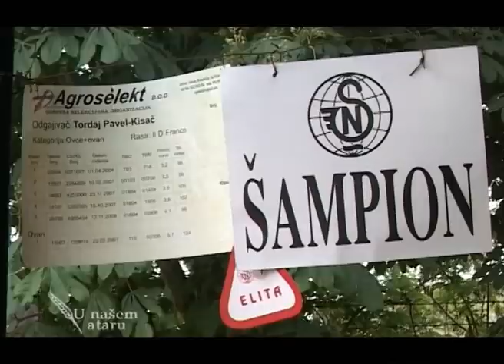Da li ce drzava pomoci razvoj stocarstva u Srbiji - U nasem ataru 382.wmv